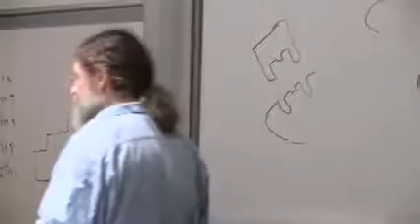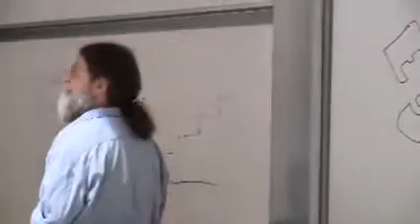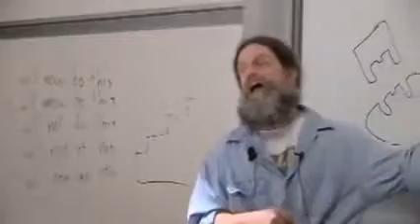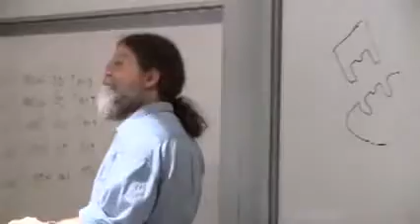Robert Sapolsky - Testicular feminization syndrome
4. Molecular Genetics I
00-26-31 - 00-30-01